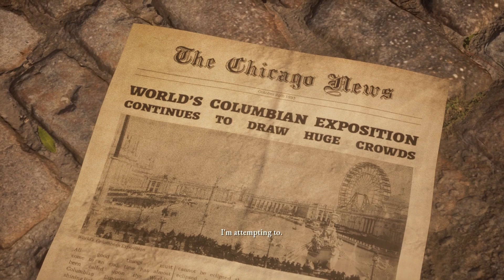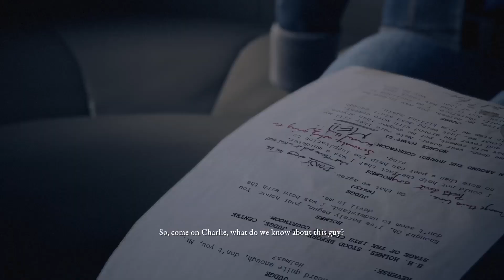Let's Play THE DEVIL IN ME | Part 1 - A horror-honeymoon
In the fourth and last episode of season 1 of the Dark Pictures Anthology a film crew seems to get an irresistible offer to film at a replica of the famous murder castle of 'America's first Serial Killer' H. H. Holmes. But the initial innocent offer turns out to have a sinister and deadly intention.

If you want to know more about H. H. Holmes and his murder castle, check out this video by Bailey Sarian:

Hi, I'm Greencheri and I will upload Let's Plays of various games. I enjoy playing video games and hope you will enjoy them with me! I'm here to have fun and that's what I want for you, too. So let's have fun together!